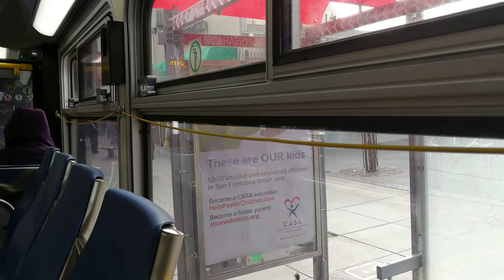SF MUNI 2018 New Flyer XDE60 #6671 on Route 14R-Mission Rapid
Recorded on January 31, 2021. This is another exclusive fragment from my next full-length film, which is almost ready. I just have to post the trailer for it.

Model: 2017 New Flyer XDE60
Engine: Cummins ISL9
Transmission: Allison H 50 EP
Division: Flynn
Route: 14R-Mission Rapid
Direction: Daly City BART Station